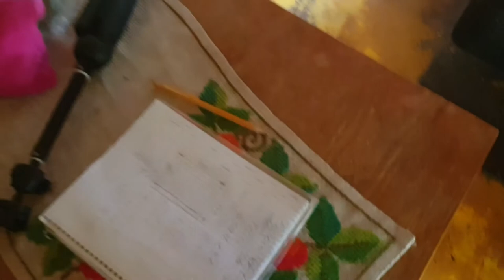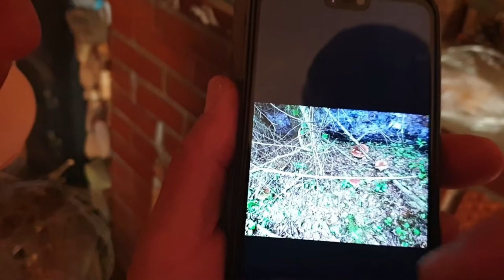Влог.Суп из щавеля.Легкий летний суп за 10 минут.Приехал мастер.Мукбанг с озера.Напугали меня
Влог.Суп из щавеля.Легкий летний суп за 10 минут.Приехал мастер.Мукбанг с озера.Напугали меня.Каждый сезон варю кисленький суп из щавеля с яйцом и сметоной.Рецепт наипростейшего супа за 10 минут! Мукбанг с озера,купаемся и загораем.Кто вечером меня напугал?